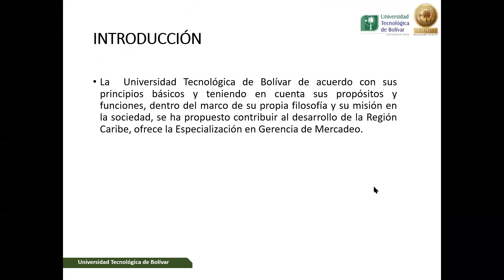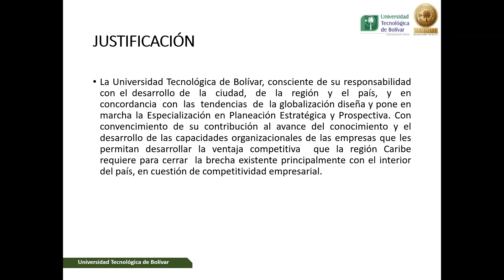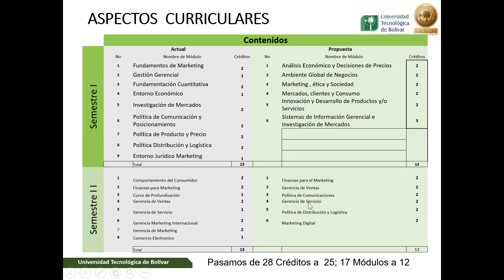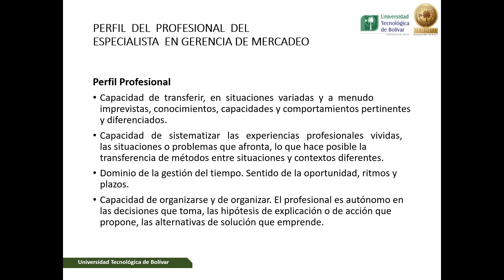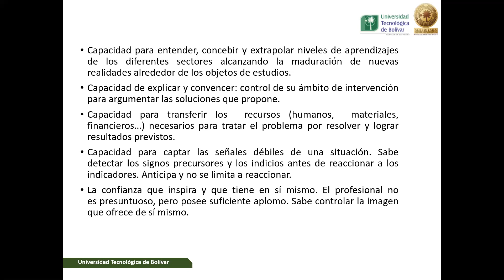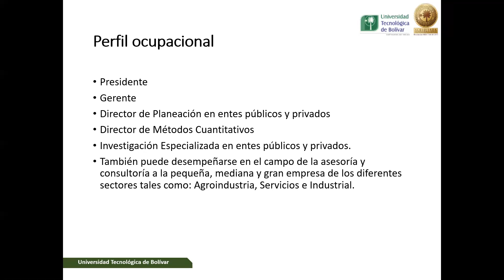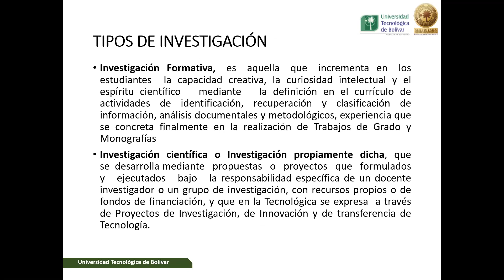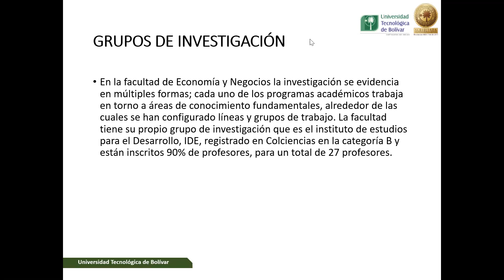Especialización en Gerencia de Mercadeo | Maestría en Mercadeo - Feria Posgrados 2021